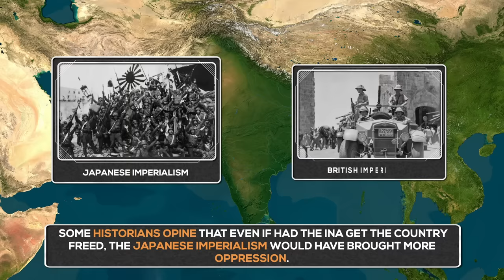Subhash Chandra Bose | Indian National Army | Freedom Movement | Modern History | UPSC Smart Course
Admissions closing on 31st Jan’23 |

Batch starting on 23rd January, 2023 | Timing - 1:00 PM

Batch Starting on 31st January 2023 | Batch Timing 6 PM